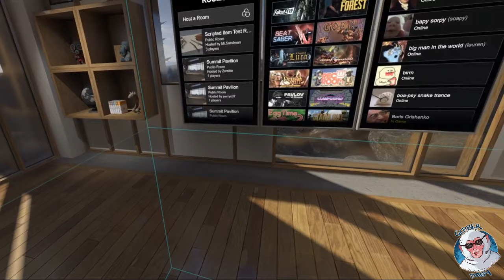Wayneradiotv - Fallout 4 VR Stream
Wayne goes back to Fallout 4 VR. Originally streamed 6/3/2018. Original Title: "Fallout 4 VR Brotherhood Hazing".